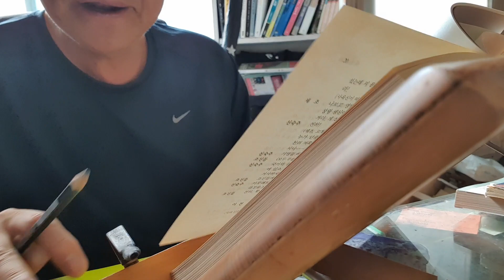라디오극장 /단종을 가만두어